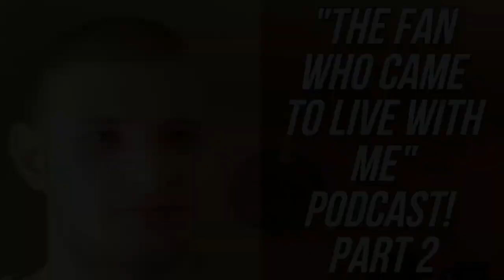Forgotten Podcast - Episode 11 - "The Fan Who Came To Live With Me" Interview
Welcome back ladies & gentlemen to what has got to be one of if not the most anticipated TFP episodes to date! Today we are interviewing "The Fan Who Came To Live With Me" or as you'll most likely know him ShaunELITE Gamer. He's the first guest to come on the show with under 1000 Subscribers & is here to answer our personal question's & the community's, enjoy. 🔥

Podcast Intro music by @akiarashi